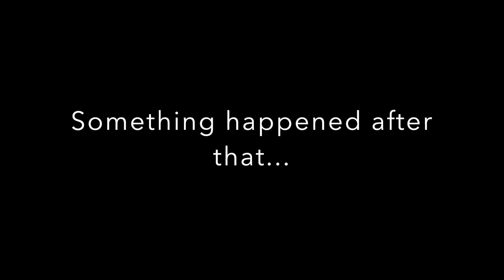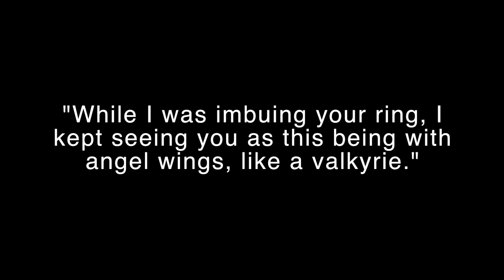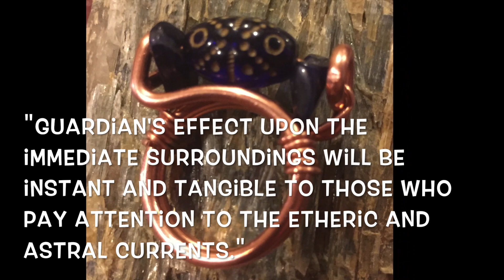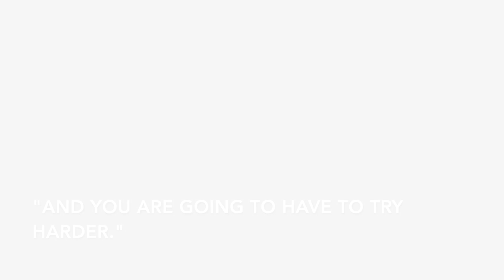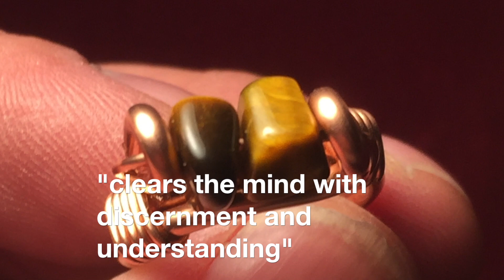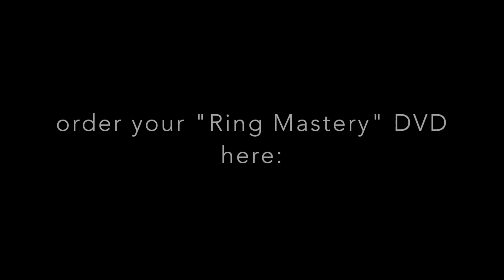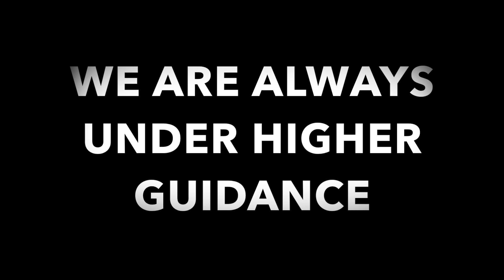Magic Rings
This film features some of our custom creations. They came from clients commissioning rings with magical and sacred properties.

This film is also a gesture.

I had purchased E.J. Gold's "Ring Mastery" DVDs and two starter kits, but they sat untouched on my desk for two weeks after they arrived. Then, the first order came: a ring imbued with a magical reading a sister and I had just journeyed through. At the time, I had only offered my clients charms to imbue, but she wanted a ring for this one.

Dancing Cloud and I watched "Ring Mastery" while she followed the instructions. White Spider was also in the chamber, working. At the time, I had no idea what beauty we were invoking into our circle.

"Magic Rings" attempts to show the blessing we received and what we have been doing with it.